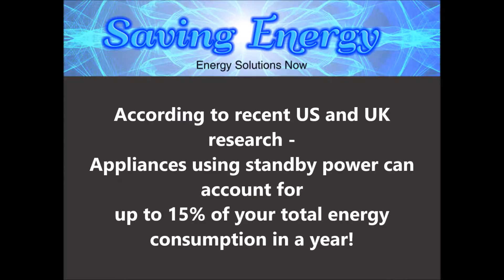Saving Energy Standby Power Multiplug